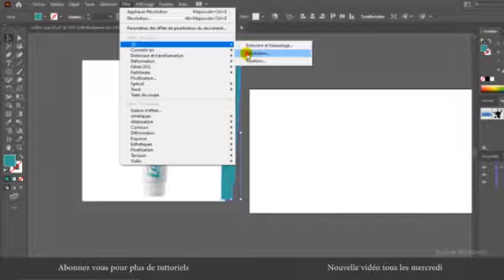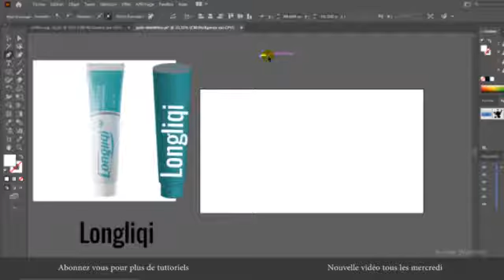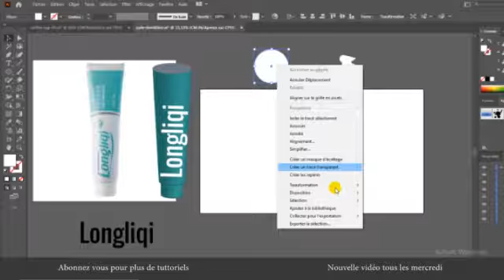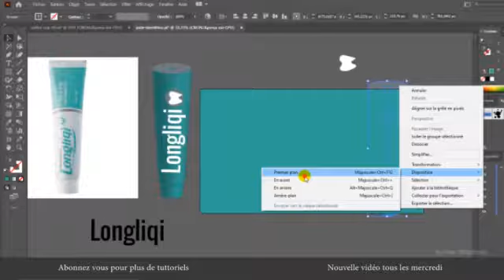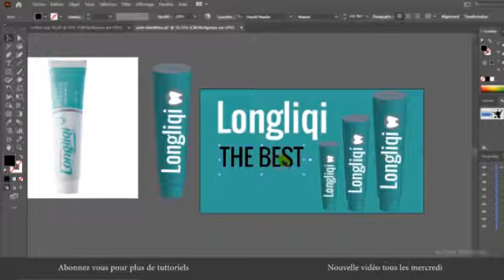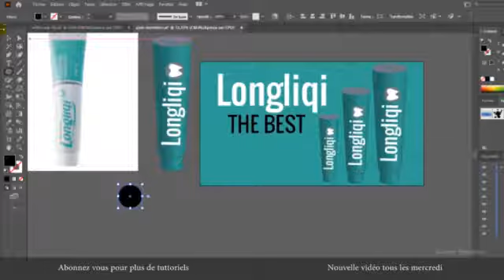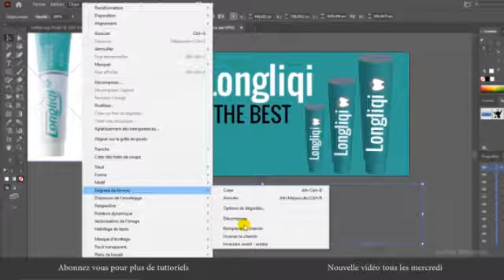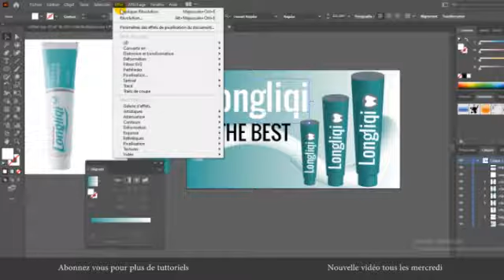Dentifrice 3D: Adobe Illustrator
Si vous débutez avec ILLUSTRATOR nous vous prions de bien vouloir regarder ces deux vidéos:

(Cette adresse mail est uniquement dédiée aux travaux professionnels. )